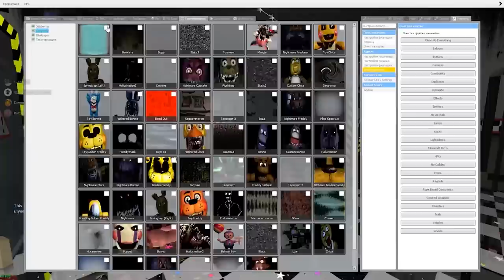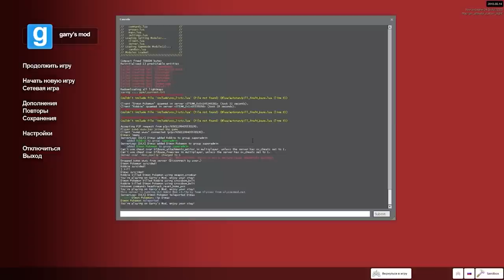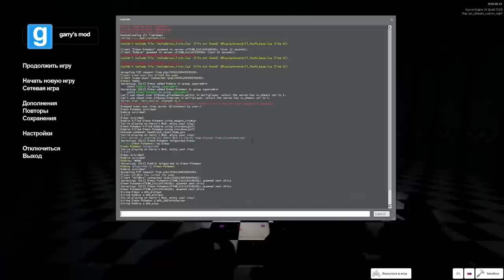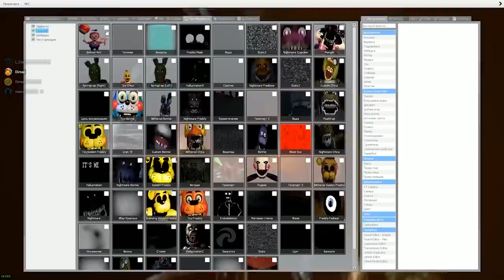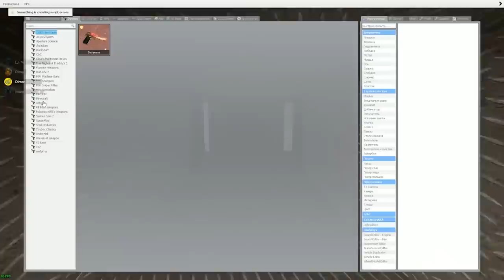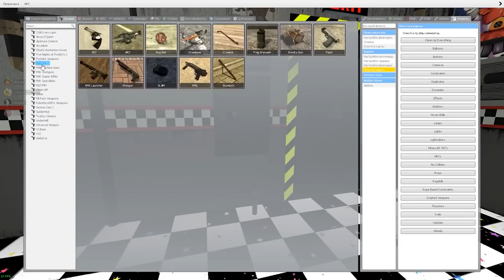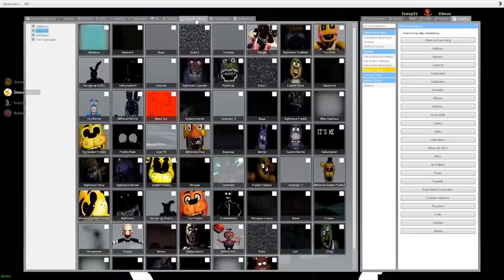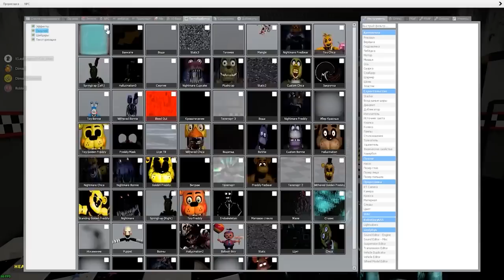АНИМАТРОНИКИ ПУГАЮТ ОХРАННИКА FNAF 7 COOP ► Garry's Mod